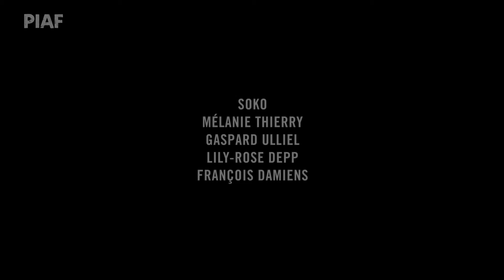The Dancer | Lotterywest Festival Films | PIAF 2017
Loïe Fuller danced, loved and burned.

Lotterywest Festival Films
Mon 9–Sun 15 Jan, UWA Somerville
Tue 17–Sun 22 Jan, ECU Joondalup Pines

Perth International Arts Festival: Fri 10 February–Sun 5 March 2017
Lotterywest Festival Films: From Mon 28 November 2016
Perth Writers Festival: Thur 23–Sun 26 February 2017